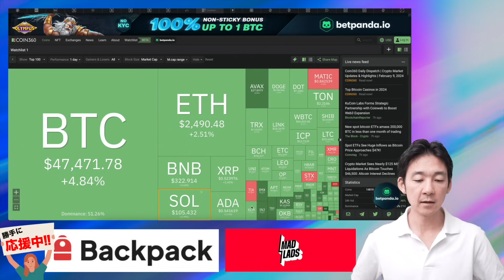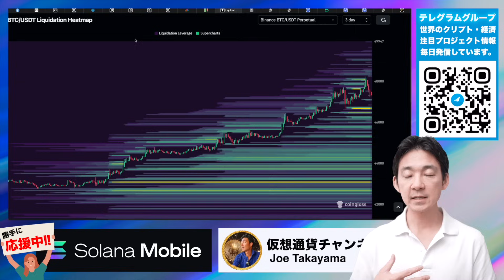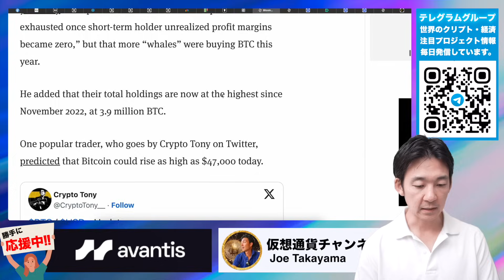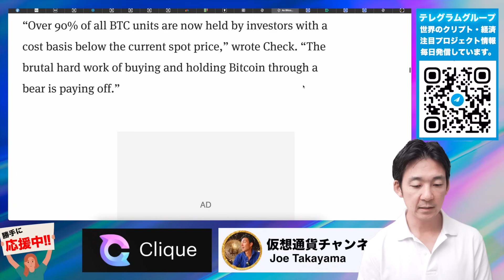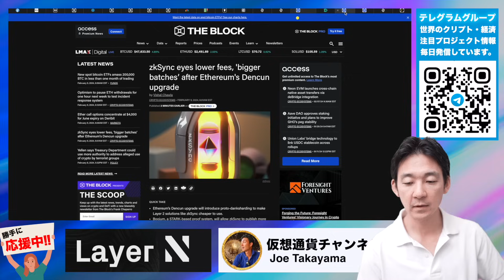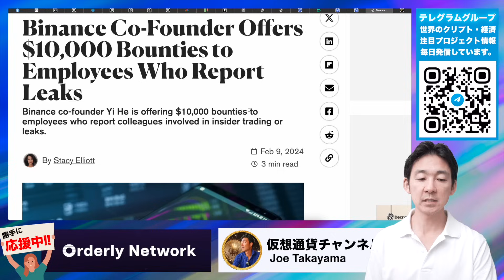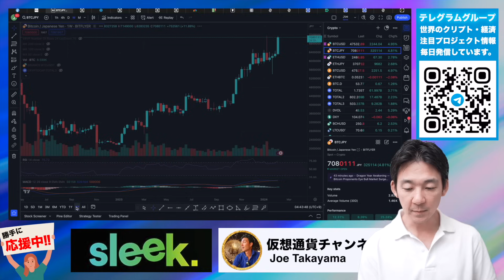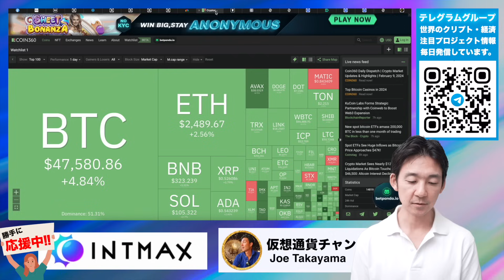ビットコイン急上昇！半減期に向けて上昇サイン点灯！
⭐️【仮想通貨チャンネル限定】Bybitで500ドル分の先物ポジションを無料でゲットしよう！
✅Step2:キャンペーン参加の黄色いボタンをクリック▶︎
　✅Step3:100ドル相当の入金
　✅Step4:特典センターからボーナスを獲得

===Joeが使っている仮想通貨取引所の紹介===

🎖【Zoomex】レバレッジ取引特化型。シンプルイズベスト！

🔖目次
00:00 イントロ
03:16 オーダー状況的には一服間あり？
05:20 調達金利が落ち着いてきているのは良いサイン
07:46 半減期前に大幅上昇に期待
10:24 強気シグナル点灯
14:44 イーサリアムのアップサイドに機関投資家がベット
16:02 イーサリアムアップグレードで手数料が大きく低下
18:42 Eigen LayerのTVLが巨額に成長
19:53 バイナンスがインサイダー取引取り締まりへ
21:38 PendleのTVLも大きく成長
22:49 CPI改訂は無事通過
24:04 チャート
27:35 最後に雑談